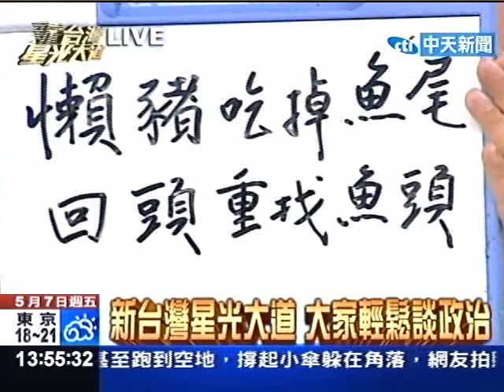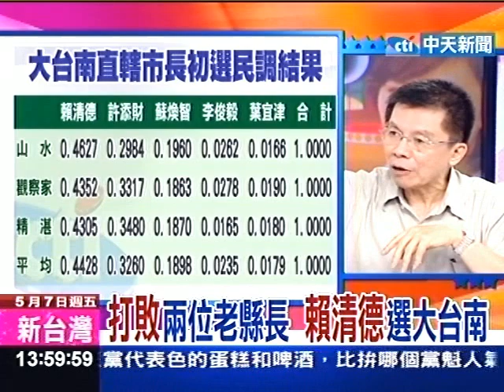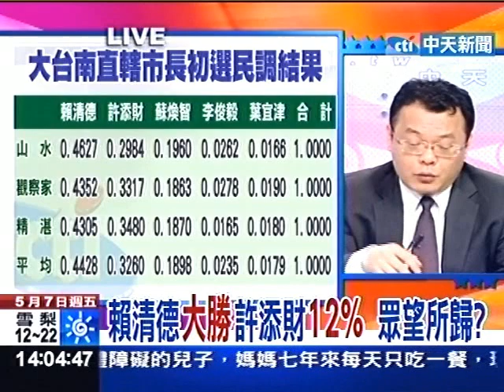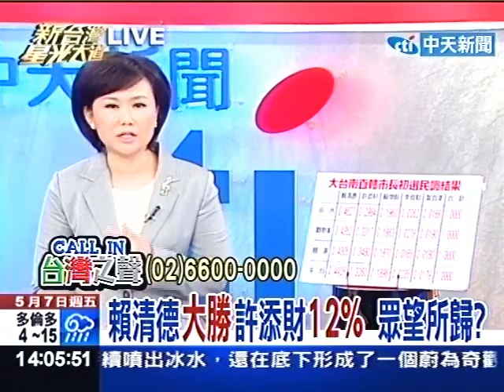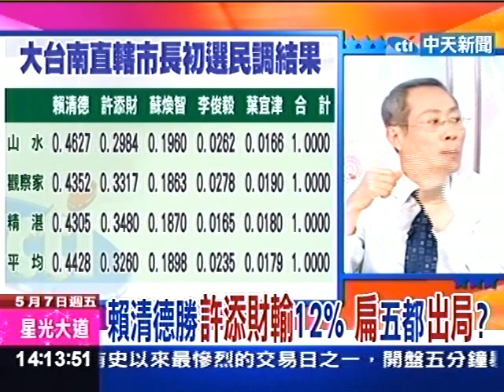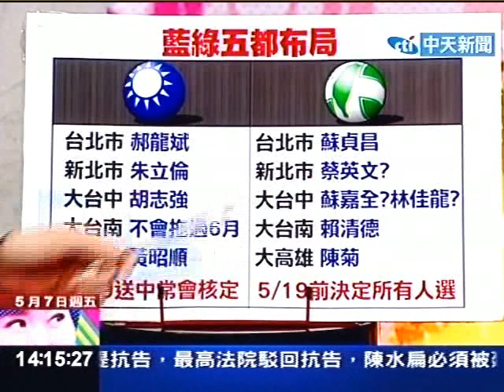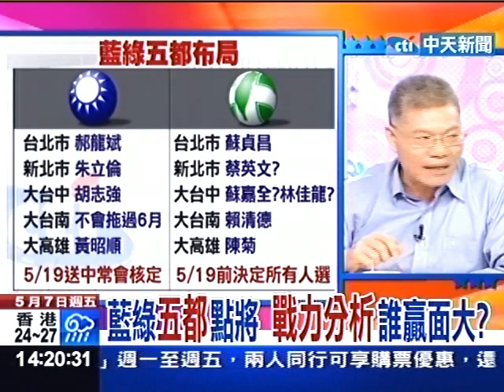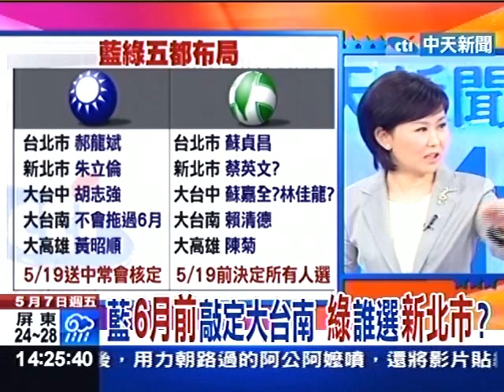打敗兩位老縣長 賴清德選大台南